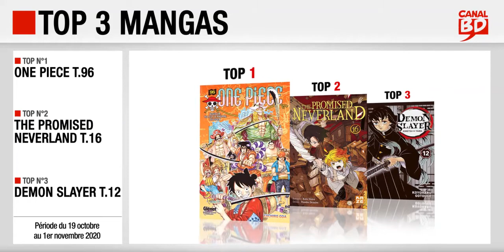19/10 au 1/11/2020 : Top des ventes "mangas" chez les libraires Canal BD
Top 3 des meilleures ventes de mangas, enregistré chez les libraires du Réseau Canal BD, entre le 19 octobre et le 1er novembre 2020 :
- Top 1 : One Piece T.96 (ed. GLENAT MANGA)
- Top 2 : The Promised Neverland T.16 (ed. KAZE)
- Top 3 : Demon Slayer T.12 (ed. PANINI MANGA)